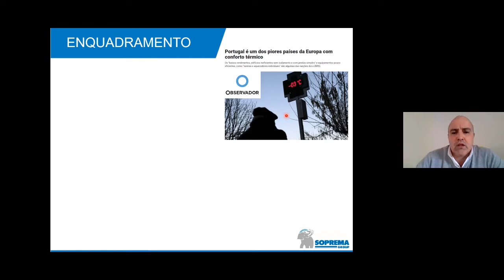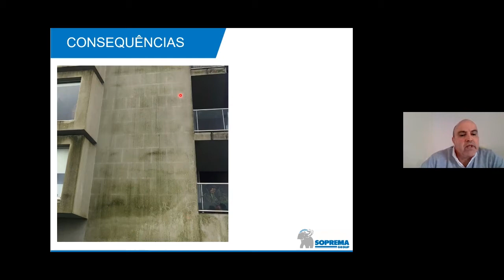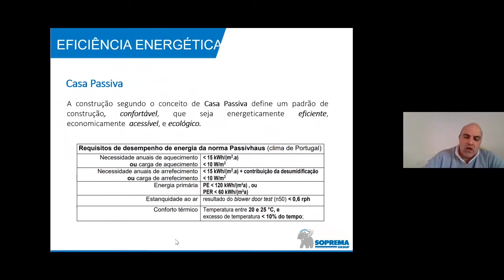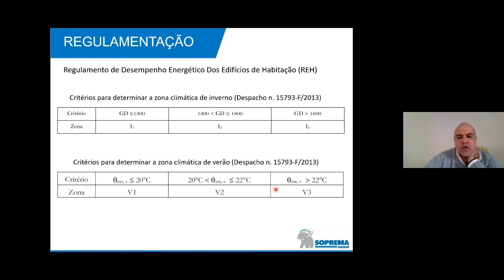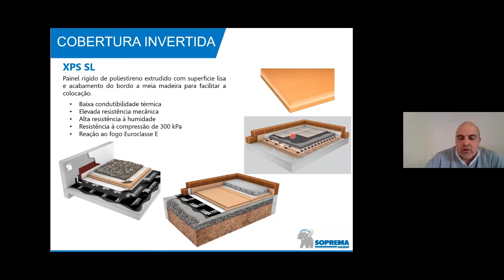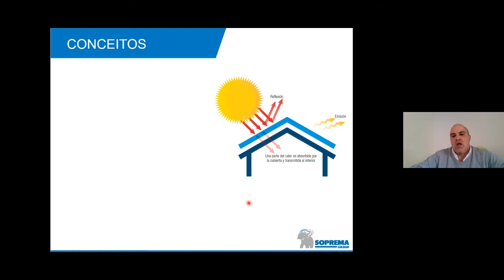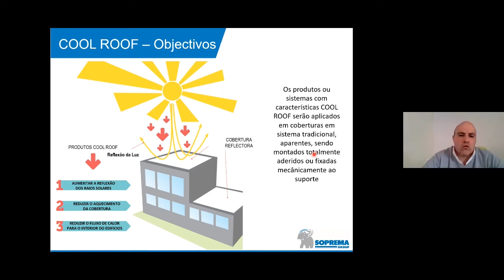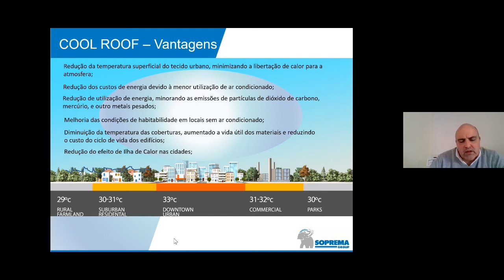EFICIÊNCIA ENERGÉTICA: WEBINAR SOPRATALK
A Soprema perto de si!

A Soprema realizou no passado dia 14 de Maio o sexto Sopratalk Portugal,  para Portugal e Brasil.

O palestrante deste webinar foi Miguel Maia do departamento Técnico da Soprema Portugal.

Hoje, partilhamos consigo o vídeo desse webinar.